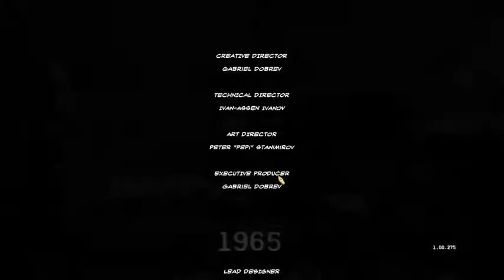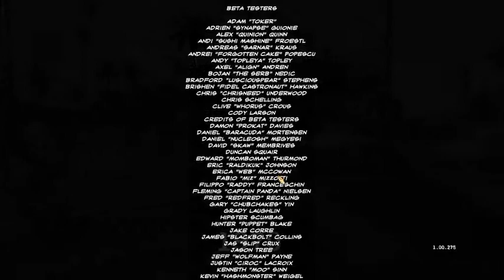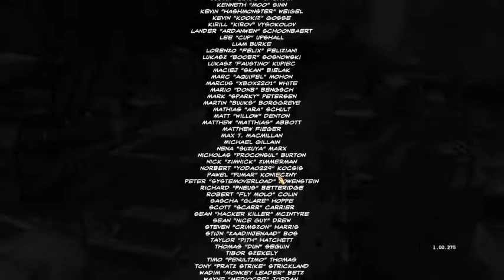Tropico 3 Intro and Game Credits